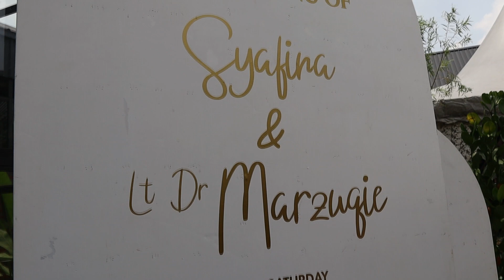Majlis perkahwinan Anak Pakcik Zai Sijangkang memang meriah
Majlis yang di adakan di Laman pengantin De Sandor Sijangkang